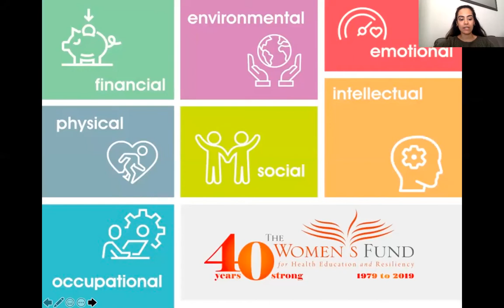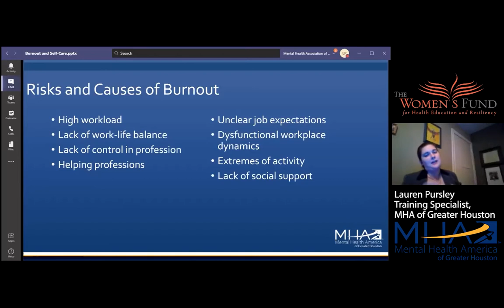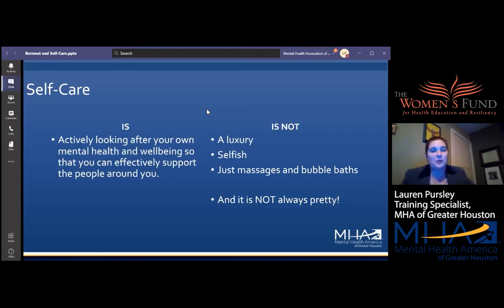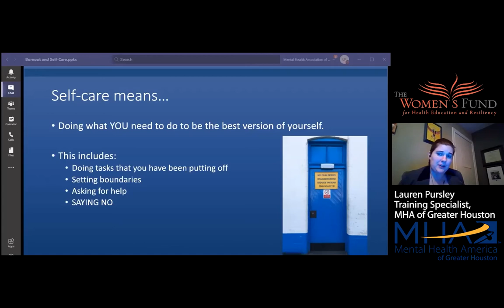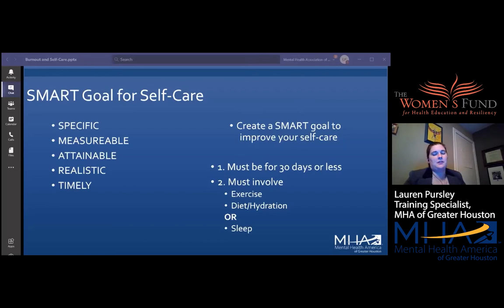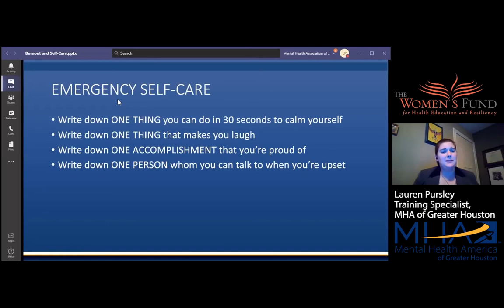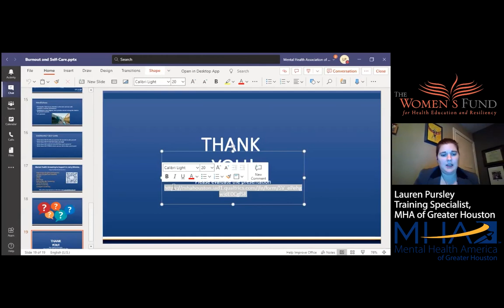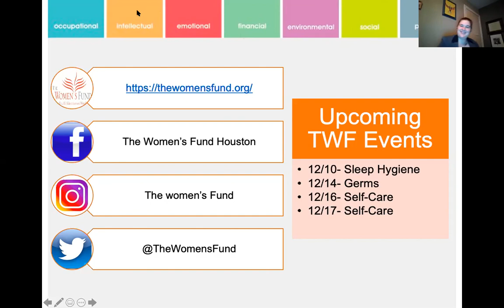Self Care and Burnout